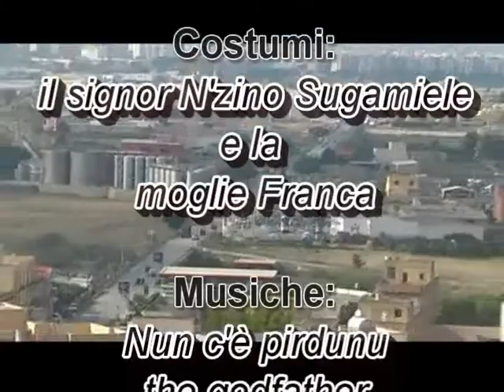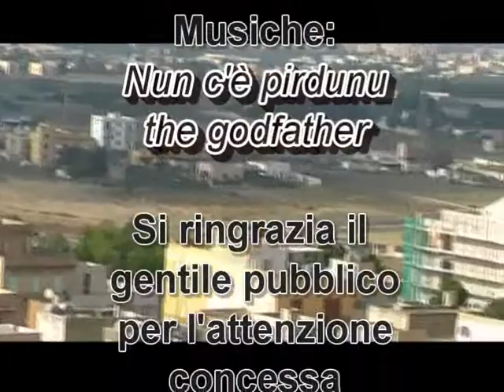Don Calorio e i suoi scagnozzi "Parte terza"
Ciao a tutti, questa è l'ultima parte della parodia comica improvvisata da me e i miei amici sulla "mafia siciliana" con battute improvvisate senza seguire un copione.
Ogni riferimento a persone esistenti o a fatti realmente accaduti è puramente casuale.